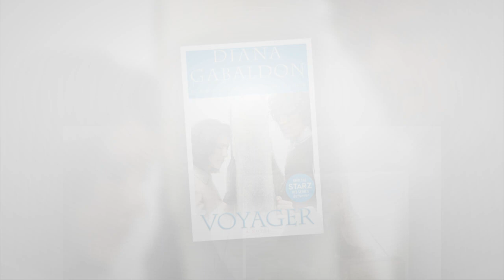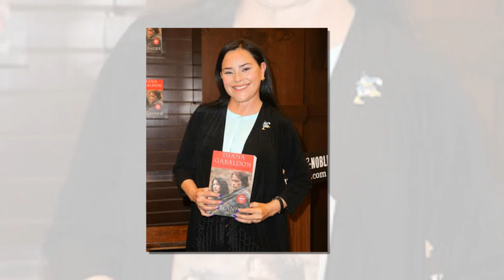Outlander Book 9 Daily Lines: British sailors in the house?